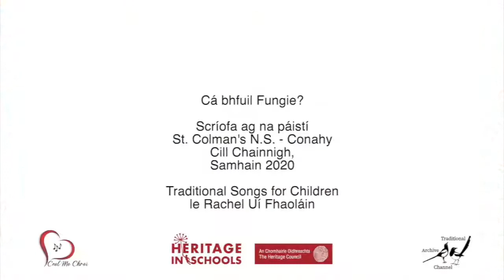Creating New Songs in the Traditional Style with Children | Cá bhfuil Fungie?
Cá bhfuil Fungie?
Fonn: Beidh Aonach Amárach

Scríofa ag na páistí
St. Colman's N.S. - Conahy
Cill Chainnigh